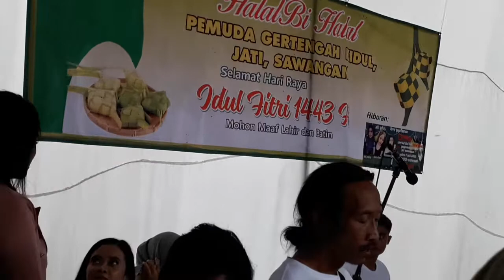Ojo Nangis _ Putri Vanessa Citra Nada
Perform Event Show Citra Nada dari Citro Gaten Bandung Rejo Ngablak Magelang Perform Live Show In Gertengah Kidul Jati Sawangan Dalam Rangka Halal Bie Halal dan Juga Annivesary 2022
Terima Kasih 😎🙏
SVB_Lover'S2022 🎤💃
SVB_VIDEOSHOOTINGPRODUCTION 📹📱SM10